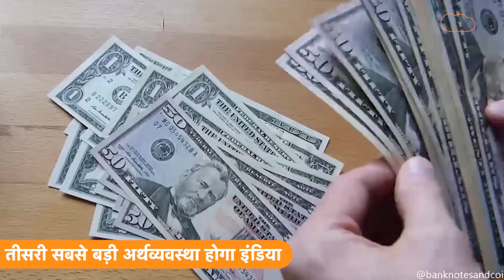Indian GDP News :MS ने India की GDP की भीषण रफ्तार पर बड़ा खुलासा, 2027 में बनेगा तीसरी सुपरपॉवर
भारत की इकॉनमी की रफ्तार से अभिभूत होकर दिग्गज ग्लोबल रिसर्च एजेंसी मॉर्गन स्टेनली कह रही है कि 2029 नहीं बल्कि 2027 में ही आर्थिक मोर्चे पर भारत जापान को पछाड़ कर तीसरी सबसे बड़ी अर्थव्यवस्था बन जाएगा..